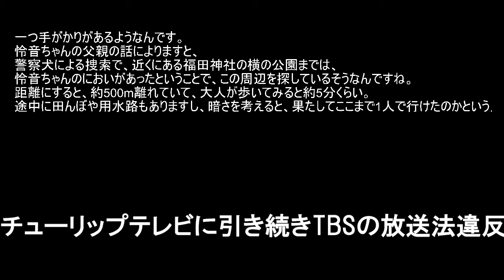【悲報】警察犬の情報晒す 富山県高岡市２歳児失踪事件 高嶋怜音さん 小倉美咲さん 足跡 大月警察署 山梨県道志村 長田富也 椿荘オートキャンプ場 大室山 警察庁 栗生俊一 中村格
【悲報】警察犬の情報晒す
TBS